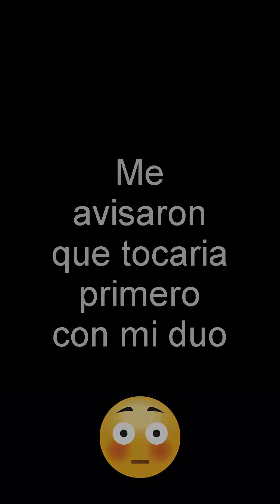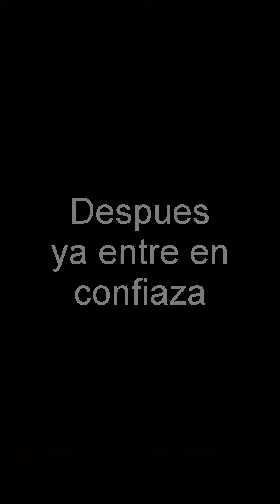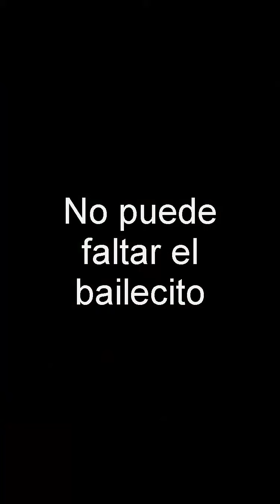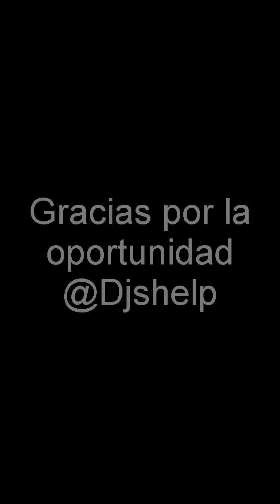Djs Help 2019 | Costanera Asunción Paraguay 😎🔥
“DJs Help” se denomina la actividad con la que numerosos artistas de este rubro también suman su apoyo a los afectados por las inundaciones. De esta manera, la Costanera de Asunción se convierte en una gran pista de baile, donde en alrededor de 6 escenarios la gente podrá disfrutar de variados estilos para bailar, pasar un momento distendido y así dar una mano.

Nafter Djs help Paraguay
Nafter Djs help 2019
Nafter Rave Paraguay
Nafter Rave 2019
Nafter Festival Paraguay
Nafter Festival 2019
Nafter Costanera Paraguay
Nafter Costanera 2019
Nafter Asuncion Paraguay
Nafter Asuncion 2019
Nafter Evento Benéfico Paraguay
Nafter Evento Benéfico 2019
Nafter Dubstep Paraguay
Nafter Dubstep 2019
Nafter Riddim Dubstep Paraguay
Nafter Riddim Dubstep 2019
Nafter Trap Paraguay
Nafter Trap 2019
Nafter Jersey Club Paraguay
Nafter Jersey Club 2019
Nafter Jbl Paraguay
Nafter Jbl 2019
Nafter  Paraguay
Nafter  2019
Djs help Paraguay
Djs help 2019
Rave Paraguay
Rave 2019
Festival Paraguay
Festival 2019
Costanera Paraguay
Costanera 2019
Asuncion Paraguay
Asuncion 2019
Evento Benéfico Paraguay
Evento Benéfico 2019
Dubstep Paraguay
Dubstep 2019
Riddim Dubstep Paraguay
Riddim Dubstep 2019
Trap Paraguay
Trap 2019
Jersey Club Paraguay
Jersey Club 2019
Jbl Paraguay
Jbl 2019
Paraguay
2019